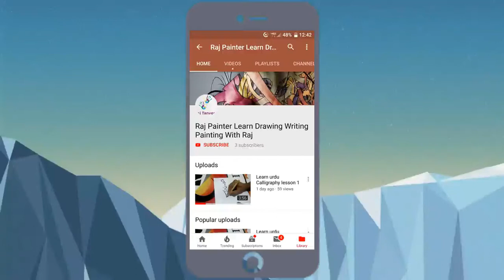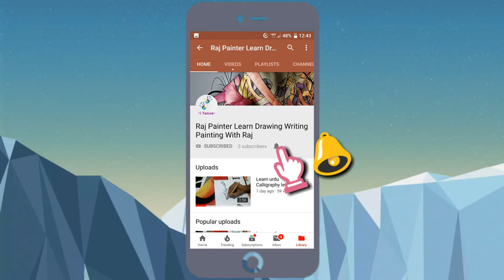Learn urdu Calligraphy Lesson 9 How to Write Neat Hand Writing HandWriting Is like print